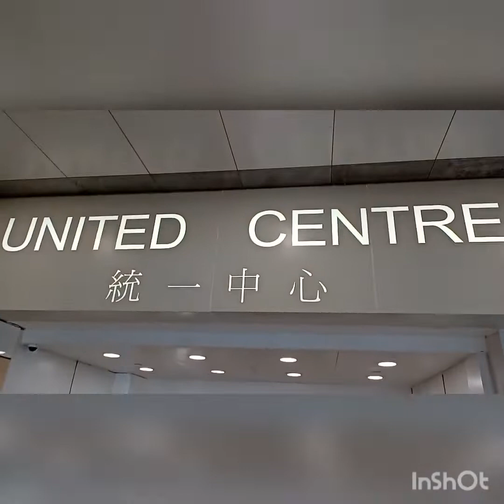mongkok to admiralty/ Phil consolado/ofws life